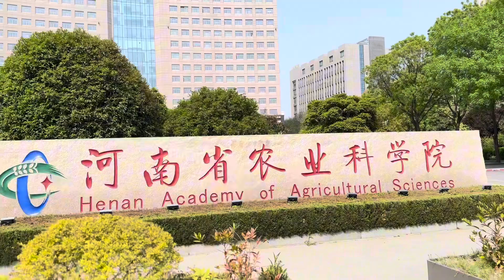Chand Rat 🌙 in china 🇨🇳 | last Day of Ramadan 🥹